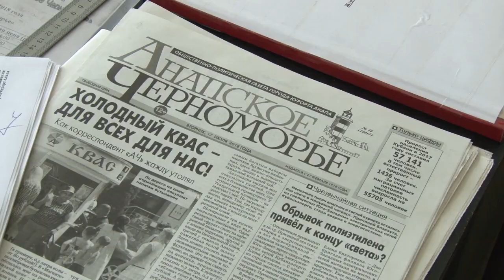Новый руководитель газеты "Анапское Черноморье"